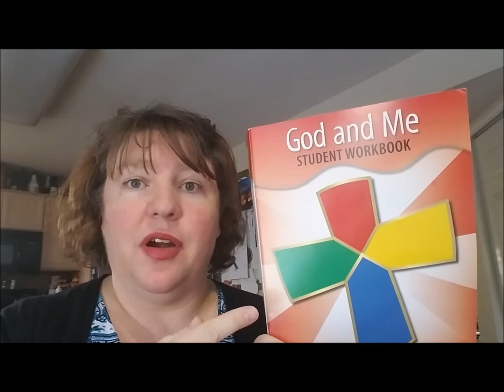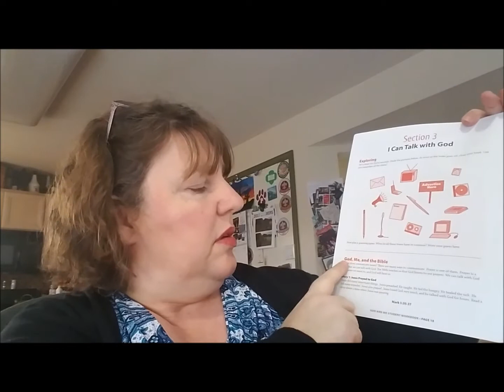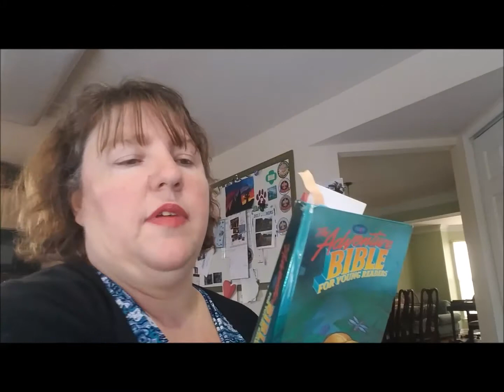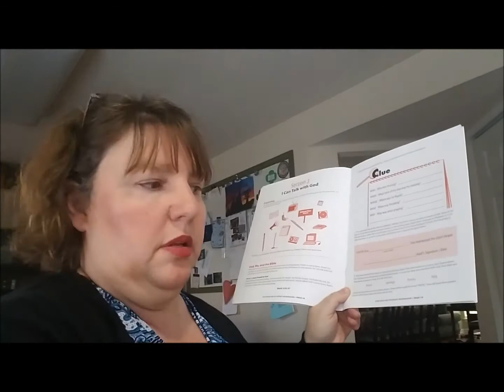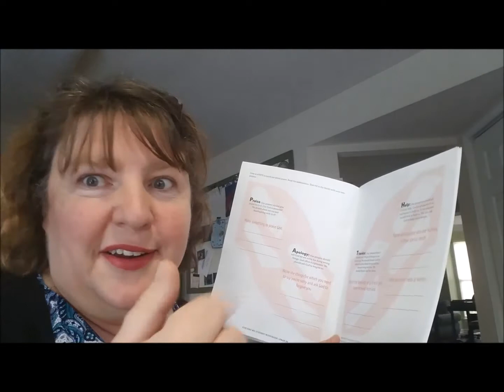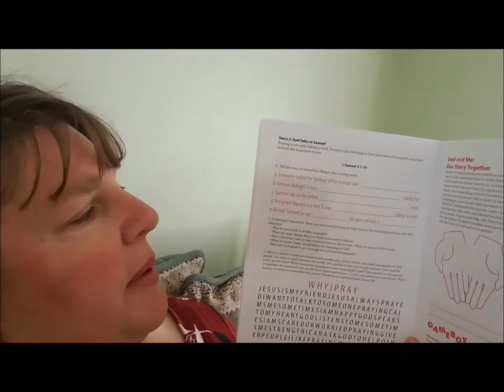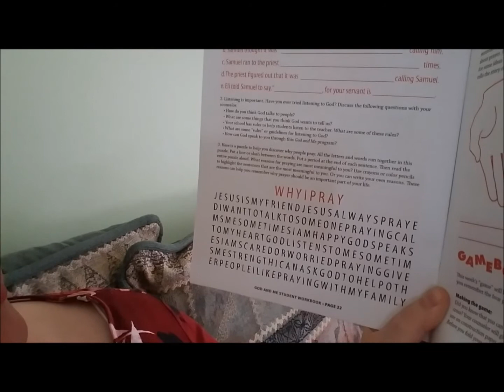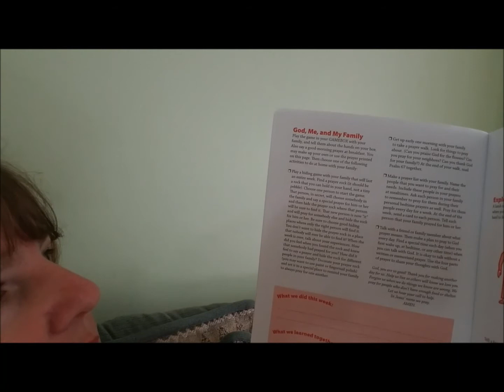2018 God and Me Class 03 Lesson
Session Three of the God & Me Program protestant religious emblem program for grades 1 - 3). This video made specifically for Cub Scout Pack 54 (Phillipsburg, NJ) and other participants in the area.